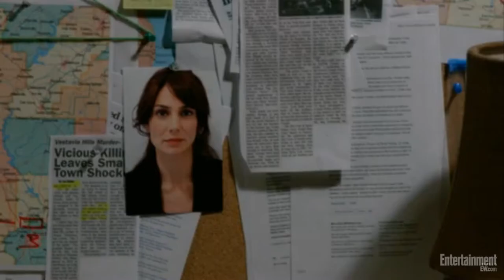'The Following' season 2 Cast and EP preview 'vigilante' Ryan